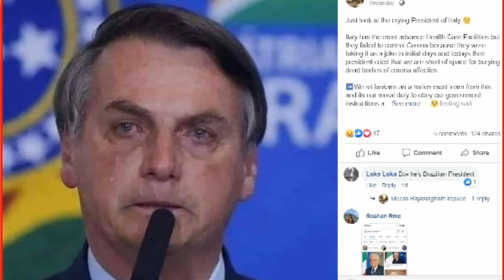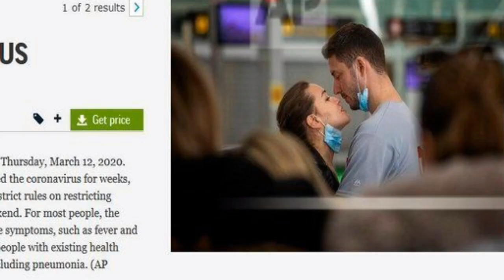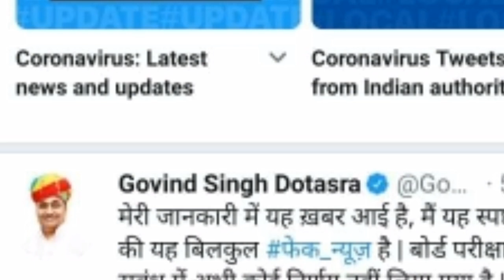तारे में करणी माता की जोत !!नीम के पते !!घरो में मिले कोयले !! इन सब के पिछे आख़िर क्या है सच्चाई?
Hello friends  !
is video m Maine  Btaya h bahut Sari Rumor jo Abhi kafi Share ki jari h... Pta nhi hm kis duniya m ji rhe h jo hr kisi bhi fake news ko sahi man lete h... Jo hmare literate hone pr sawal peda krta hai... Ki Akhir hm bhi kese is toli m samil Ho jate hai..

Couple Doctors 134 patient ka ilaz wali photo ki schchai...
लोगों को घरों की छतो पर मिले नीम के पते  !!
तारे में करणी माता की जोत के दावे वाली ?
इटली के प्रधानमंत्री की रोने वाली फोटो की सच्चाई  !!
इटली के अस्पताल में couple doctor वाली viral फोटो की सच्चाई  !!

Note :-- Rumor को सच मानकर उसको आगे Share करने से बचे !!🙏